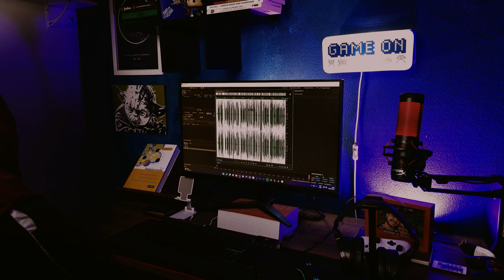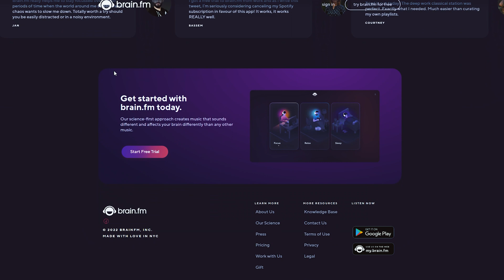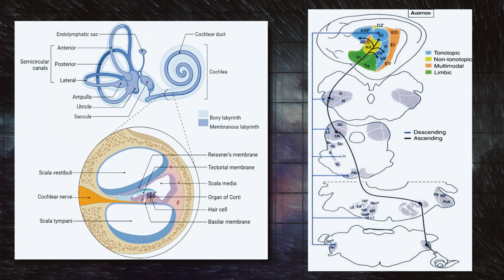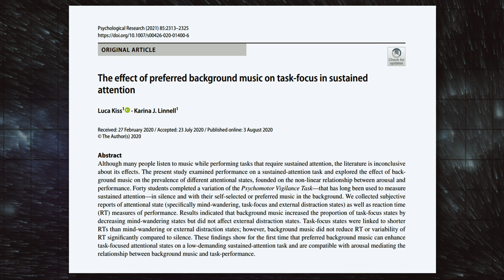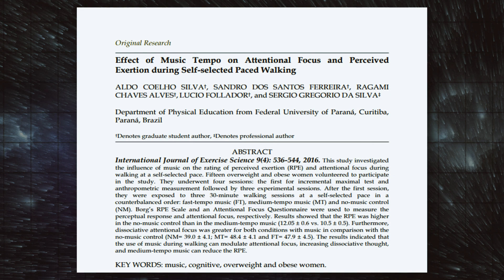A CIÊNCIA por trás do LO-FI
Toda vez que eu vou me sentar pra estudar, eu entro no youtube, pesquiso minhas playlists de lo fi favoritas, com barulhos de chuva ou apenas aquelas batidas calmas e entro na minha zona de foco.

Mas depois de fazer isso várias vezes eu me peguei pensando: será que realmente faz sentido isso? Será que uma música pode me ajudar a ter mais concentração?

QUER APOIAR O CONTEÚDO AQUI DO CANAL?
Mande um pix para: 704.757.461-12